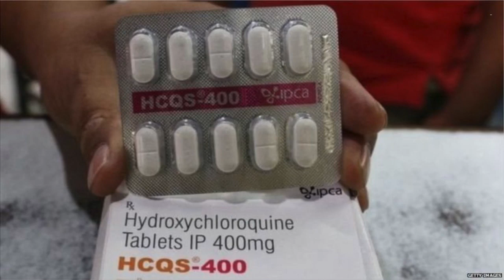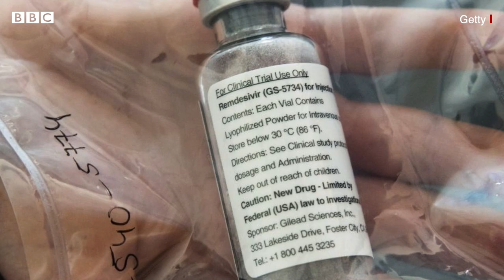Coronavirus India Update : WHO बोला, ये दो दवाएं Corona Virus के इलाज में असरदार नहीं (BBC Hindi)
विश्व स्वास्थ्य संगठन ने रेमडेसिवीर और हाइड्रॉक्सीक्लोरोक्वीन (एचसीक्यू) समेत चार दवाओं को कोरोना वायरस संक्रमित मरीज़ों के इलाज में बहुत कम प्रभावी बताया है. विश्व स्वास्थ्य संगठन (डब्ल्यूएचओ) ने कोविड-19 के इलाज में चार ख़ास दवाएं कितनी कारगर हैं इसे लेकर विस्तृत परीक्षण किया था. रेमडेसिवीर वो पहली दवा थी जिसे कोरोना वायरस के इलाज के लिए सबसे पहले इस्तेमाल किया गया था. ये दवा हाल में अमरीकी राष्ट्रपति डोनाल्ड ट्रंप के इलाज में भी इस्तेमाल हुई थी. रेमडेसिवीर की निर्माता कंपनी गिलिएड ने डब्ल्यूएचओ के अध्ययन में आए परिणामों को खारिज किया है.

आवाज़ः विदित मेहरा